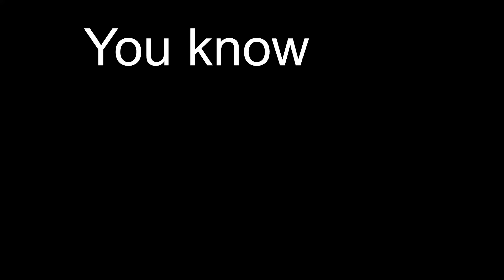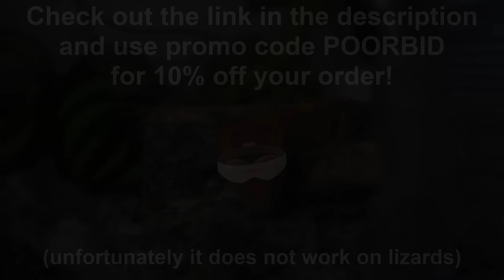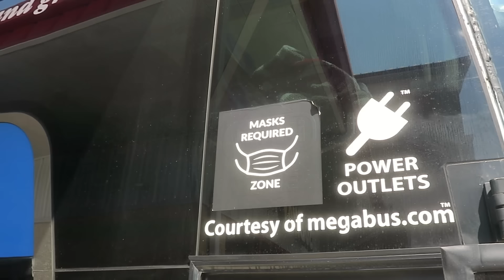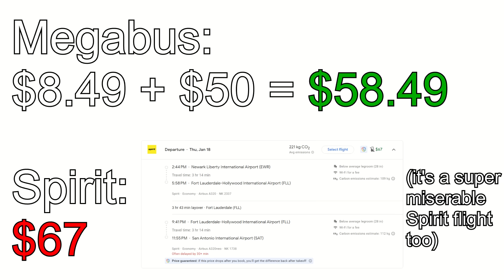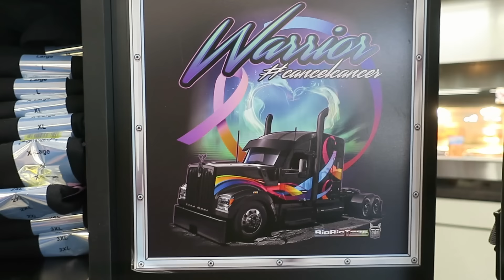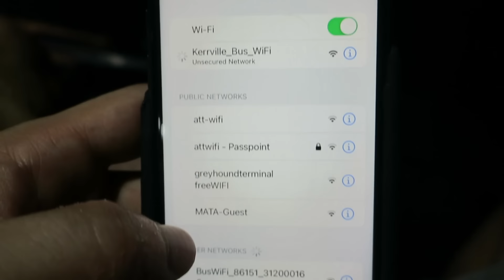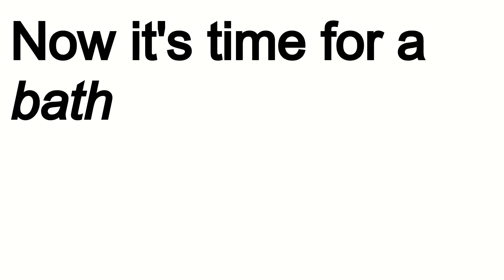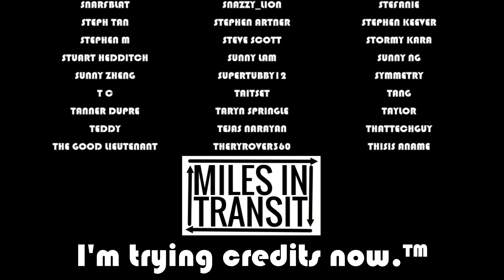I Spent $3 for a 2000-Mile Megabus Ride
Now when you go to sleep, all you'll see is The Guy.